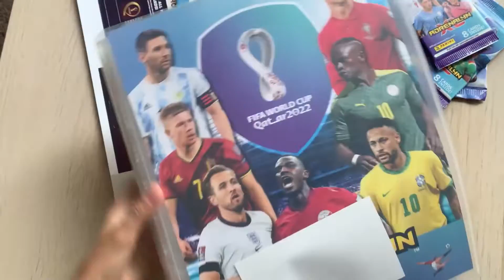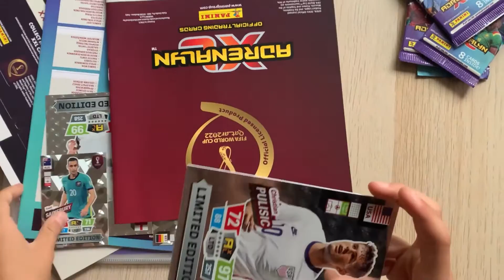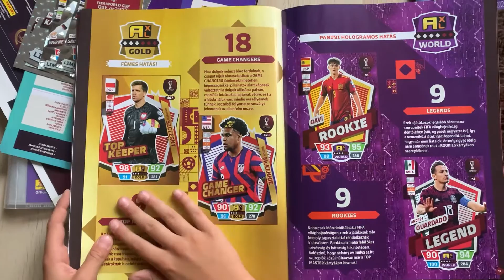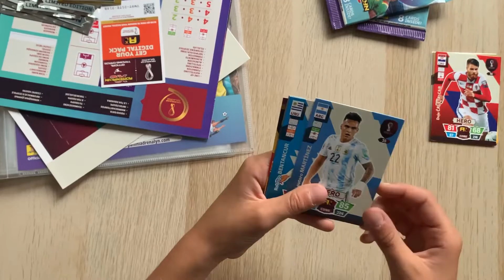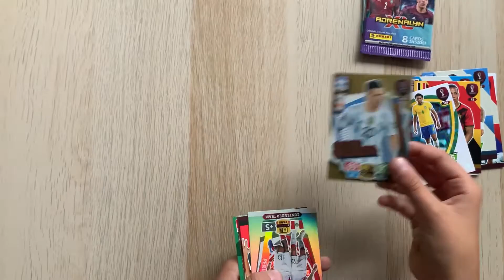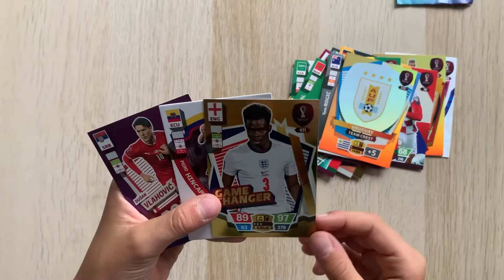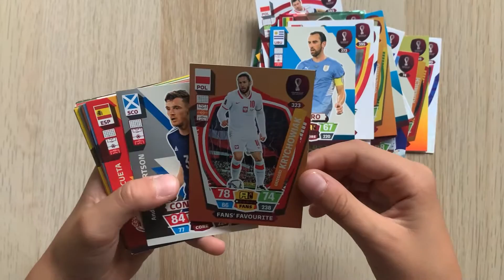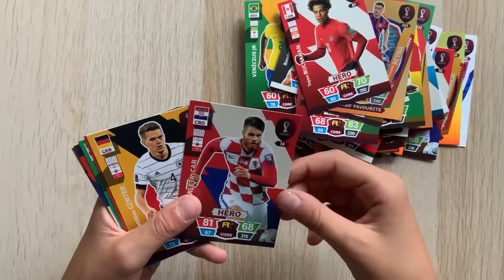BENŐ focis kártya #18 FIFA World Cup 2022 Qatar KEZDŐCSOMAG Panini Adrenalyn XL